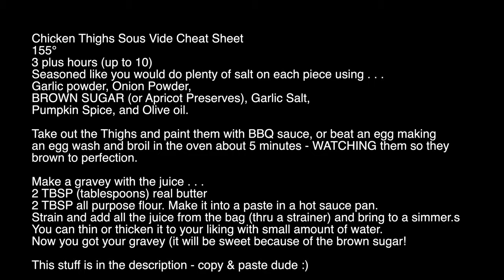New INSTANT POT PRO - Sous Vide Chicken Thighs!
Instant Pot Pro Sous Vide Chicken Thighs

Chicken Thighs Sous Vide Cheat Sheet
155°F
3 plus hours (up to 10 Hours) From Frozen - 4 Hours
Seasoned like you would do plenty of salt on your food BUT using . . .
Garlic powder, Onion Powder,
BROWN SUGAR (OR Apricot Preserves), Garlic Salt,
Pumpkin Spice, Oregano and Olive oil.

Take out the Thighs and paint them with BBQ sauce, or beat an egg making
an egg wash and broil in the oven about 5 minutes - WATCHING them so they
brown to perfection.

Make a gravy with the juice . . .
2 TBSP (tablespoons) real butter
2 TBSP all purpose flour. Make it into a paste in a hot sauce pan.
Strain and add all the juice from the bag (thru a strainer) and bring to a simmer.s
You can thin or thicken it to your liking with small amount of water.
Now you got your gravy (it will be sweet because of the brown sugar!

The Instant Pot I use that has BOTH a button for Sous Vide and
ALSO for YOGURT MAKING plus all the standard features too!!! You WANT that!

at BestBuy or Macys (Dynamically searches which is cheaper at the moment for you!!)

If you read this far, you deserve a reward! Here is a crazy good product only available at Walmart right now but it is SO SO worth it. It's $9 so it isn't going to break the bank :) I'm so impressed I WILL BE MAKING A VIDEO ON IT LOL.
Using the links supports me better than Youtube does!

All pictures and content by Peter Gregg and are my copyright. Any music is either mine or music from YouTube's Content Creator library.